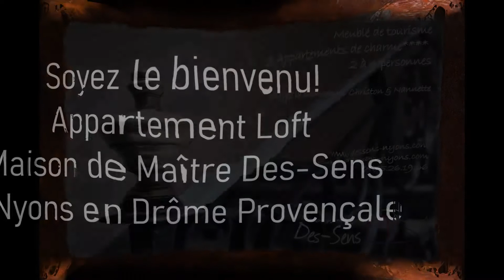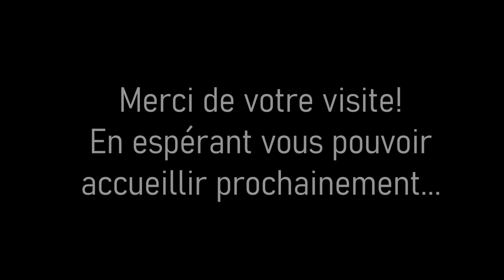Nyons en Drôme Provençale - Appartement style Loft avec vue splendide, pour vos vacances en couple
MAISON DE MAÎTRE DES-SENS

Voor een ontspannen verblijf in het historische centrum van Nyons, vlakbij de historische brug 'Le Pont Roman' en aan de oever van de rivier de Eygues. Prima uitvalsbasis om deze prachtige Zuid-Franse streek te ontdekken.
Live beelden van het vakantie-appartement Loft van ong. 55 m², incl. inpandige loggia met volledig openslaande ramen. Waarvan woon/keukengedeelte van ong. 25 m² en slaapkamer annexe badkamer van 22 m².
Dit appartement heeft een industriële inrichting, met ramen in metalen kozijnen, veel lichtinval door de openheid en de gezelligheid komt door de aankleding met hout/leer/metaal in warme tinten.
De op het zuiden gelegen loggia biedt uitzicht op de Pont Roman en het bergachtige gebied erachter en via een zijraam is er zicht over Nyons met bijv. de ondergaande zon.
Op loopafstand ligt het middeleeuwse stadscentrum met al zijn restaurants, boutiques en bezienswaardigheden. Een onderkomen voor een heerlijk verblijf in Zuid-Frankrijk, om van al het goeds en moois van deze streek te genieten.
Het historische trappenhuis, verdeeld over 3 etages, biedt aan ieder appartement zijn eigen entree.
Alle appartementen zijn bestemd voor max. 2 personen, met een woongedeelte, volledig ingerichte keuken met vaatwasser en wasmachine, aparte slaapkamer en badkamer met toilet. Tevens heeft ieder appartement de beschikking over een privé loggia/terras om bijvoorbeeld heerlijk te genieten van een aperitief of een zonnig ontbijt.

For an attractive stay in the historic center of Nyons, near the historic bridge 'Le Pont Roman' and on the banks of the Eygues river.
A great place to discover this beautiful southern French region.
Live images of the holiday apartment Loft, of approx. 55 m², comprises a loggia with fully opening windows, a 25 m² lounge/kitchen and a 22 m² bedroom with en-suite bathroom.
This apartment is in the industrial style combining wood, leather and metal. Natural light streams through its windows thus warming the room’s atmosphere.
The directly south-facing loggia offers a view over to the Roman Bridge and the mountainous region. From the side window you can see Nyons, the setting sun giving it delightful warm colours.
Within walking distance lies the medieval city center with all its restaurants, boutiques and attractions. A home for a wonderful stay in the South of France, to enjoy all the good and beauty of this region.
The historic staircase, spread over 3 floors, offers each apartment its own main entrance.
All apartments are for max. 2 persons, with a living area, fully equipped kitchen with dishwasher and washing machine, separate bedroom and bathroom with toilet. Each apartment also has a private loggia / terrace to enjoy, for example, an aperitif or a sunny breakfast.

Pour un séjour séduisant au centre historique de Nyons, proche du monument historique Pont Roman et au bord de la rivière de l'Eygues.
Un endroit magnifique pour découvrir cette belle région du sud de la France.
Expérimente en réelle l'appartement de vacances Loft, d'environ 55 m², composé d’une loggia aux fenêtres à ouverture intégrale, d’un séjour / cuisine de 25 m², d’une chambre et salle de bain annexe de 22 m².
Cet appartement est de style industriel alliant bois, cuir et métal. Ses ouvertures en cadre métallique laisse passer une belle lumière réchauffant ainsi l’ambiance de la pièce.
La loggia, exposée plein sud, donne sur le Pont Roman et la région montagneuse. Depuis la fenêtre latérale, on peut observer Nyons qui revêt de belles couleurs chaudes au coucher du soleil.
Le centre-ville médiéval avec tous ses restaurants, boutiques et attractions sont proche de la maison et à faire à pied. Une maison pour un merveilleux séjour dans le sud de la France, pour profiter de tout le bonheur et la beauté de cette région.
Le cage d'escalier historique, réparti sur 3 étages, offre à chaque appartement sa propre entrée principale.
Tous les appartements sont pour max.2 personnes, avec un coin salon, une cuisine entièrement équipée avec lave-vaisselle et lave-linge, une chambre séparée et une salle de bains avec toilettes. Chaque appartement dispose également d'une loggia / terrasse privée pour profiter, par exemple, d'un apéritif ou d'un petit déjeuner ensoleillé.